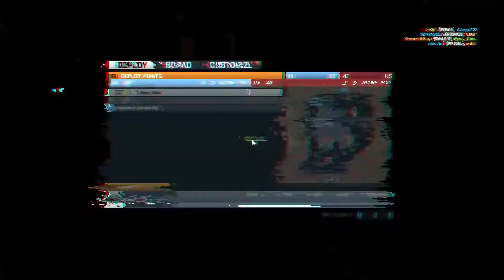Let's Play Together Battlefield 3 #203 - Scheiss Kimme & Korn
Hey Leutz, dies ist ein Lets Play zu  Battlefield 3 von uns für euch ;-)